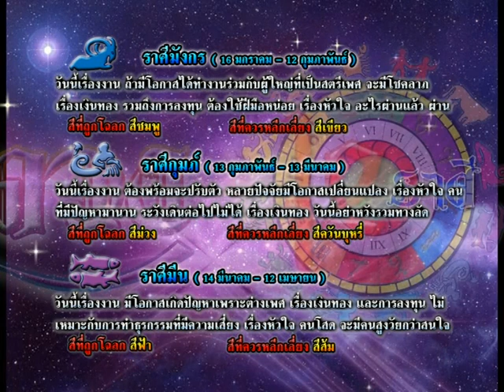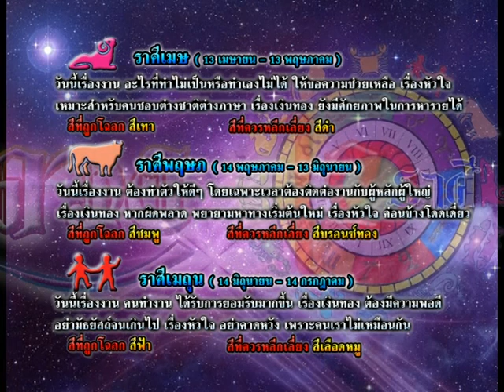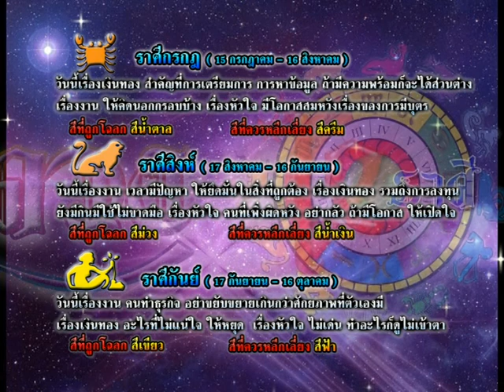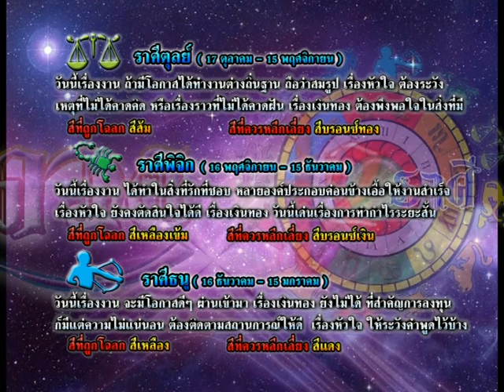รายการเปิดดวง 12 ราศี | 02/11/58 | EP 3/4